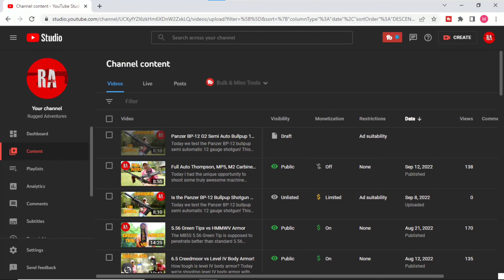YouTube Will Not Monetize My Videos!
I'm getting frustrated with YouTube not monetizing my videos. I have had a video that meets their guidelines stuck in manual review for over two weeks now! I try to bring you original content as often as possible but this source of revenue is required to continue to fund this channel.